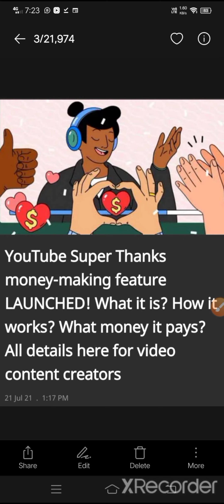Super thanks || क्या है Super Thanks feature YouTube पर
hello friends in this video I have explained a brand new feature which is been launched on YouTube for the creators and for the lovers of their content super thanks guys this feature will always on anyway help the creator as well as his fans and followers and they can give their gratitude towards their content and if they love their content they can represent or present super thanks to them it will be paid and it will always always always help creator as well to connect with their followers

so to know more about super thanks feature on YouTube please watch this video it will help you out regarding the same thanks,

नमस्कार दोस्तों मैंने इस वीडियो में आपको बताया है कि यूट्यूब पर जो सुपर थैंक्स का फीचर लॉन्च हो गया है और या फिर जहां जहां नहीं लांच हुआ है वहां लांच होने वाला है तो दोस्तों सुपर थे इस फीचर है क्या सुपर थैंक से हमें क्या फायदा है सुपर थैंक्स क्रिएटर के लिए ज्यादा फायदेमंद है या फल और के लिए ज्यादा फायदेमंद है या यूट्यूब के लिए ज्यादा फायदेमंद है यह चार्जेबल होगा क्या यह फ्री हो सुपर थैंक्स आखिर है क्या सुपर थैंक्स कैसे काम करता है यूट्यूब पर इस वीडियो में दोस्तों मैंने उसके बारे में बताया है अगर आपको इंफॉर्मेशन पसंद आई है तो मेरे वीडियो को लाइक करना ना भूले दोस्तों चैनल को सब्सक्राइब जरूर,

super thanks,
super thanks
super thanks

singh Mithlesh